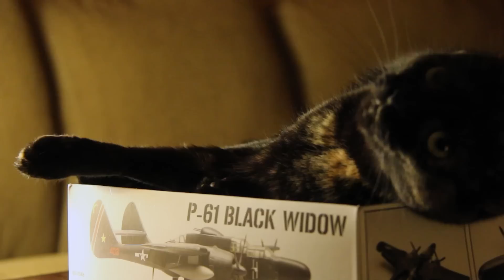Lytro Immerge VR Camera Preview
Lytro Immerge - World's First Professional Light Field Solution for Cinematic VR

Like Lytro's other cameras such as the Illum, the Immerge captures light field volume allowing for immersive VR video with 6 degrees of freedom. Lytro Immerge is built from the ground up to seamlessly blend live action and computer graphics (CG) using Light Field data. With configurable capture and playback solutions, it supports a range of new immersive storytelling needs.

This camera is truly a glimpse into the future of videography and film making.